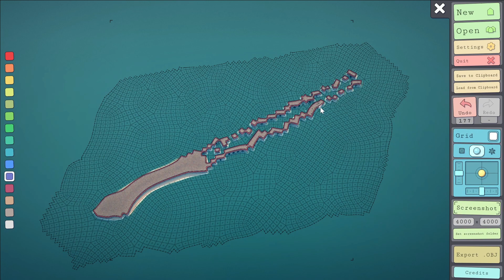جربت لعبة البناء تاون سكيبر .. بنيت فندق عائم || TOWNSCAPER .. SHIP ANCHORAGE ISLAND